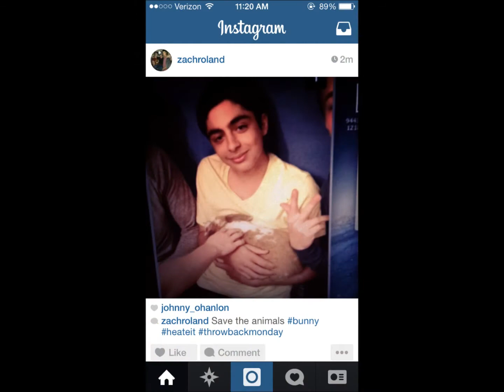Graduation the Movie (Clean version)